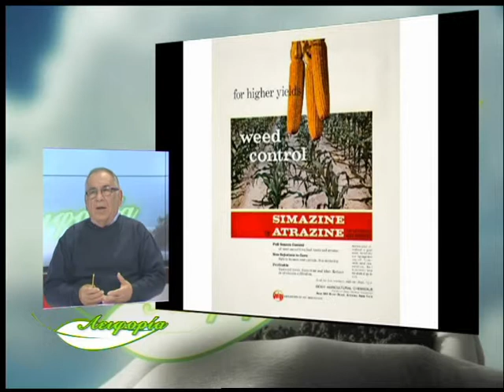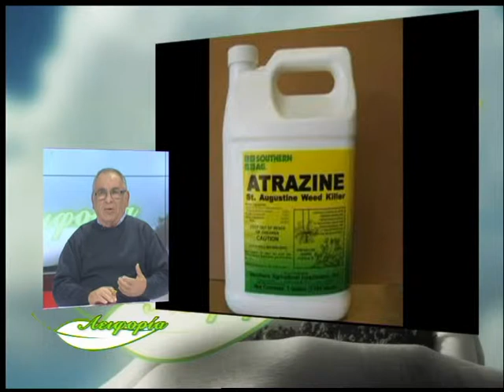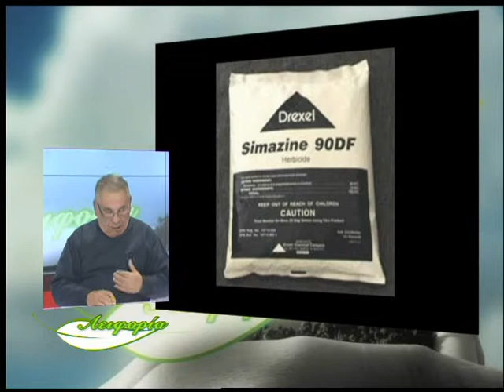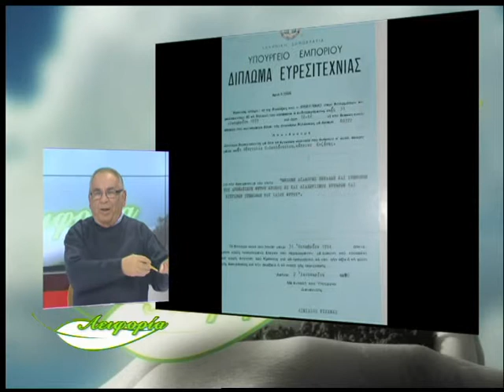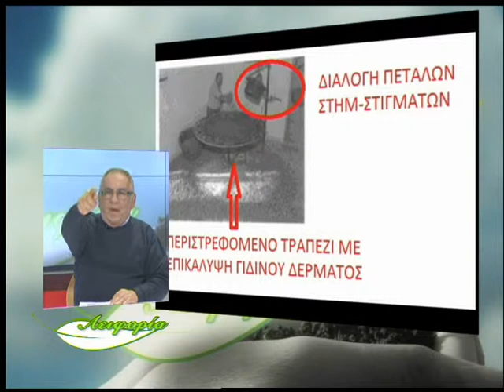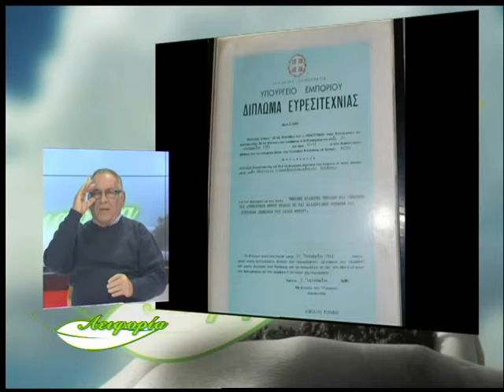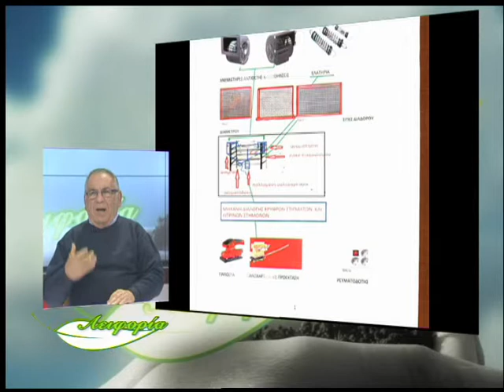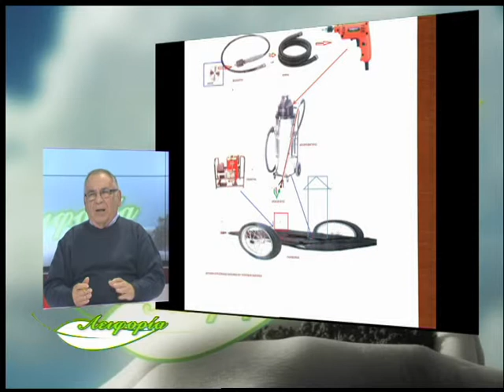ΙΔ ΚΡΟΚΟΣ -SAFFRON-CROCUS SATIVUS-ΕΜΠΕΙΡΙΕΣ Κ;ΑΛΛΙΕΡΓΕΙΑΣ-ΜΗΧΑΝΟΠΟΙΗΣΗ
Ο ΕΠΙΣΤΗΜΟΝΙΚΟΣ ΣΥΝΕΡΓΑΤΗΣ ΤΩΝ ΦΥΤΩΡΙΩΝ ΚΑΠΛΑΝΟΓΛΟΥ (FY KA)